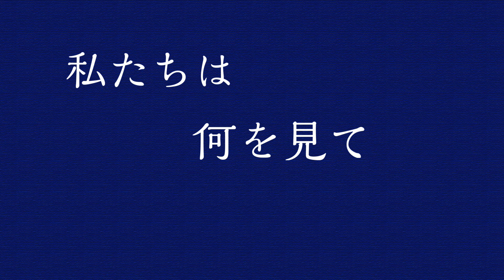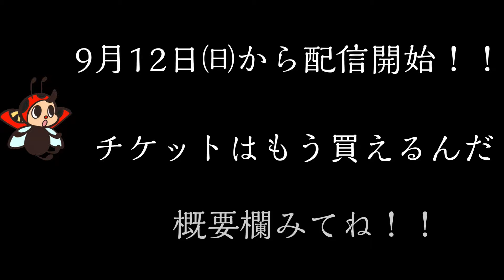アニバーサリー配信公演 第二十九夜『幸福は一夜おくれて来る』 超ダイジェスト版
アニバーサリー配信公演　第二十九夜
『幸福は一夜おくれて来る』　超ダイジェスト版

劇団天動虫 青空文庫シリーズ2021
「幸福は一夜おくれて来る」

配信公演
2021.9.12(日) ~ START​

　昔の文学作品を読みながらふと思った。
この凄い人達が、もし、今、生きていたら、何を書くのだろう、と。
きっと、何かを残さずにはいられなかっただろう。そんな時代だ。
そう考えるとムズムズした。
でも、タイムマシンはないんだから、想像するしかない。妄想するしかない。
だったら、作家の言葉にもっともっとマミレテみよう。
言葉が体に入って、そして、音として出されていく。
そしたらきっと、何か答えが出てくる気がする。
でも、きっと、来る。

ｰｰｰｰｰｰｰｰｰｰｰｰｰｰｰｰｰｰｰｰｰｰｰｰｰｰｰｰｰｰｰｰ

この公演は、青空文庫の文学作品を演劇作品として上演するシリーズです。
有観客の公演は、世の感染状況を鑑み、中止とさせていただきました。誠に申し訳ありません。
オンライン配信を行いますので、ぜひご覧くださいませ。

ｰｰｰｰｰｰｰｰｰｰｰｰｰｰｰｰｰｰｰｰｰｰｰｰｰｰｰｰｰｰｰｰ

■オンライン配信■

〈販売期間〉2021年8月29日(日)～10月12日(火)
※入金締切は10月13日(水)

​〈配信開始〉2021年9月12日(日) 19時～

〈配信終了〉2021年10月26日(火) 23：59

​〈視聴期間〉ログイン日時より14日間
※ログインが10/12(火)を過ぎた場合10/26(日)までしか視聴できないため、14日間ではなくなります。ご了承くださいませ。​

〈料金〉2000円​

​チケットのご購入方法・配信の視聴方法などは、以下の「カンフェティストリーミングシアター」ご利用ガイドをご覧ください。​

ｰｰｰｰｰｰｰｰｰｰｰｰｰｰｰｰｰｰｰｰｰｰｰｰｰｰｰｰｰｰｰｰ

■上演作品■ 演出：帆足知子​

『女生徒』原作：太宰治
昭和初期のある日、太宰に送られてきた1人の少女の日記を題材に書かれた小説。思春期の少女が抱える繊細さと、時に矛盾に満ちた心情の揺らぎを、6人の女優達が紡いでいく。
出演：ジョニー 藤江千晶 岩井梨沙子 平野葉子 松隈麗奈 戸谷真菜

『貨幣』原作：太宰治
第二次大戦下、擬人化された百円札が人々の懐を巡っていきながらその時代と人の心を見守り語っていく小説を舞台化。百円札が目撃した「人間」とはなんなのか？
出演：齋藤法恵
特別出演：浅倉洋介

​『贋貨幣』作：野村ようすけ
“貨幣”をオマージュし現代に照らし合わせた作品！何が擬人化され、どんな時代を写し出すのか。
出演：ジョニー

『夏の葬列』作：山川方夫
その葬列は、誰の、葬列なのか・・・
葬られたのは、一体なんだったのか・・・
教科書に掲載され、その容赦のない展開が広く知れ渡っている本作品。主人公が最後に手にしたものはただの絶望でしかなかったのか。言葉が役者を通る時、新たなる世界が広がり始める。
出演：木暮拓矢(流山児☆事務所)

詩の朗読
出演：木﨑真宥子

ｰｰｰｰｰｰｰｰｰｰｰｰｰｰｰｰｰｰｰｰｰｰｰｰｰｰｰｰｰｰｰｰ

劇団天動虫旗揚げから10年目を記念しまして、1年間を通して映像企画を行います！

・青空文庫の文学作品
・ダンス作品
・ショートコント　etc..

色々な小作品を、10年目である2021年を通して、順々に掲載していきたいと思います！
暇つぶしで見てみたら意外と面白い！
劇団天動虫、パワーアップしてる！
この役者さん、こんな一面があるんだ！
などなど新しい発見を、私達も皆様も感じながら盛り上がっていけたら良いなと思います！

演劇をもっと身近に！！
舞台って本当に素晴らしい！！
って少しでも思っていただけたら嬉しいです！！

2021年は劇団天動虫YouTubeチャンネルをチェック！

公開場所■劇団天動虫YouTubeチャンネル
公開日程■2021年2月24日(水)から毎週水曜日公開予定！（公開後はいつでも閲覧可能！）
料金■無料

japanese culture